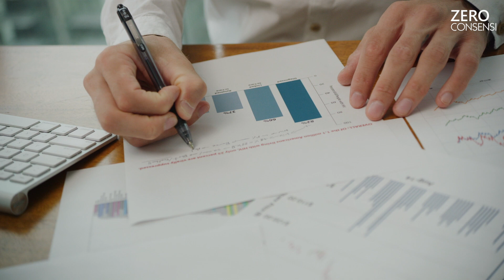HACCP certificazione, Analisi dei rischi e dei punti critici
Ogni tanto ci imbattiamo nella sigla HACCP, soprattutto quando abbiamo a che fare con argomenti che riguardano l’alimentazione e la sicurezza, ma sappiamo esattamente cosa significa?

L’acronimo di HACCP è Hazard Analysis Critical Control Point ovvero Analisi dei rischi e dei punti critici di controllo ed è un sistema che si utilizza in ambito alimentare.
agro-alimentare devono dotarsi di un Attestato HACCP, secondo il Decreto Legislativo n. 193/07.

Tale certificato valuta una serie di aspetti tra i quali per esempio ci sono i rischi di contaminazione durante le attività che coinvolgono la lavorazione o produzione degli alimenti; e ancora il certificato verifica i metodi di conservazione; fino ad arrivare alla gestione della documentazione.

Video Realizzato Grazie a Bennato Trasporti